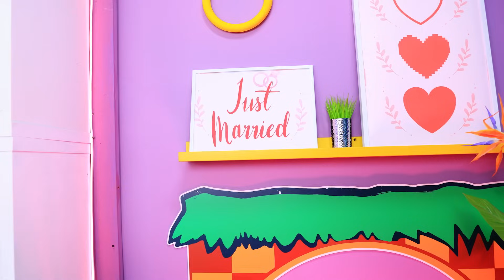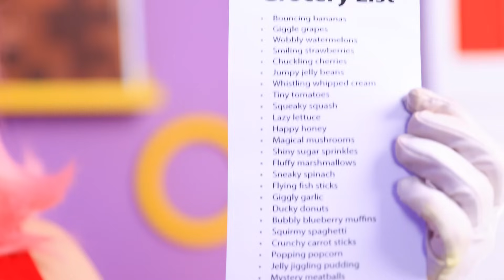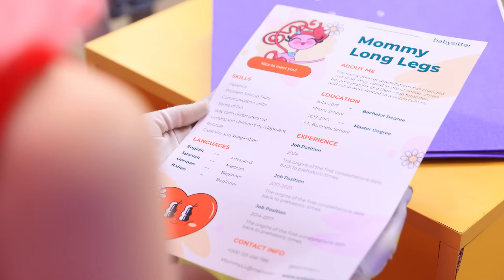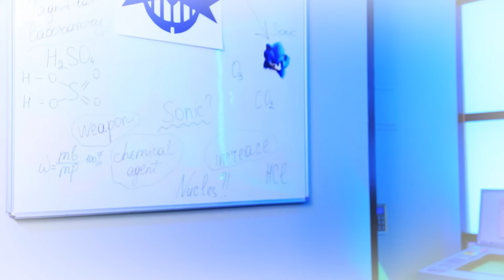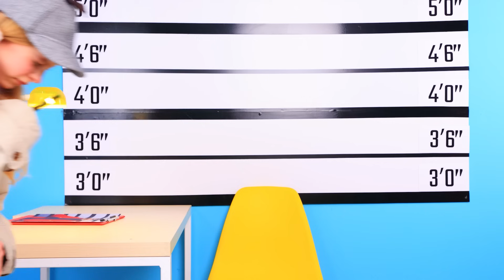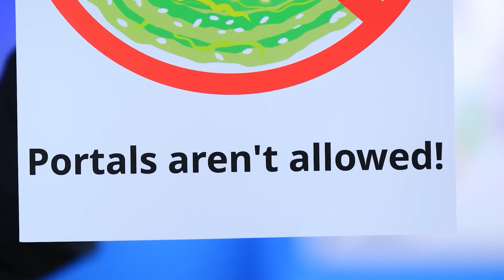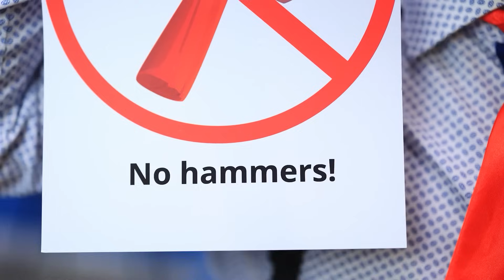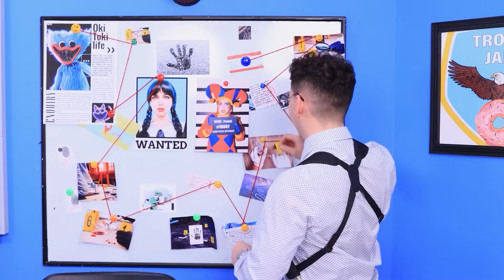ШИН СОНИК поженился с Эми Роуз! Родительские хаки от SHIN SONIC и Эми Роуз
Шин Соник и Эми Роуз любят друг друга и поэтому решают пожениться. Вскоре после свадьбы у них рождается ребёнок. Теперь молодоженам предстоит научиться самому сложному. Им нужно будет стать идеальными родителями для своего малыша. Шин Сонику и Эми Роуз предстоит открыть для себя множество родительских лайфхаков, которые будут помогать им в процессе воспитания их сына. Но это еще не все трудности, с которыми Эми Роуз и Шин Сонику предстоит столкнуться. Коварная Руж задумала украсть у них обручальные кольца. И для этого она придумала хитроумный план. Смогут ли наши молодожены стать хорошими родителями? Какие лайфхаки они буду использовать? Получится ли у Руж осуществить свой злодейский план? Включай наше новое видео, чтобы ничего не пропустить.